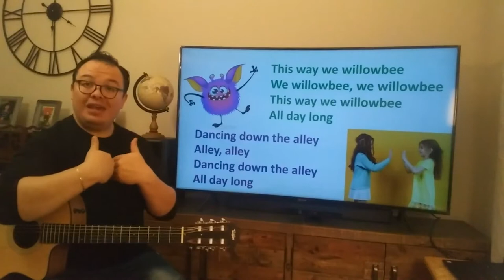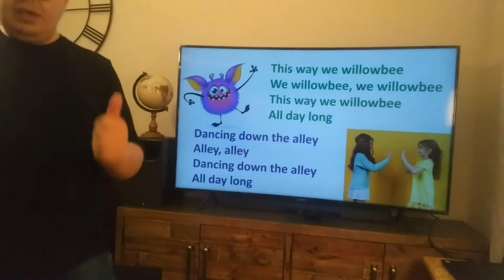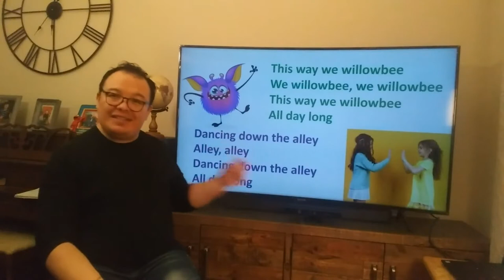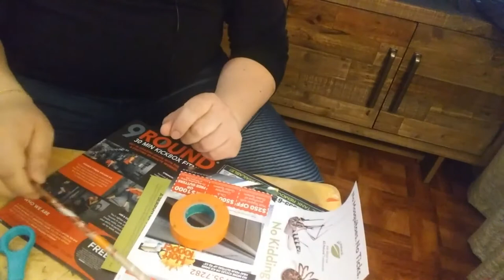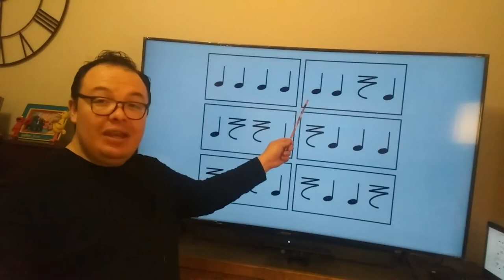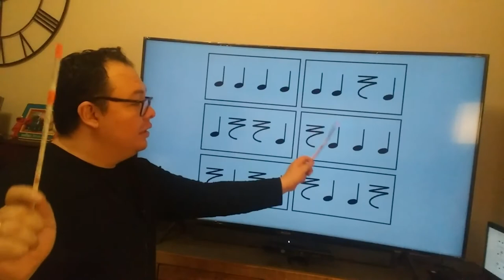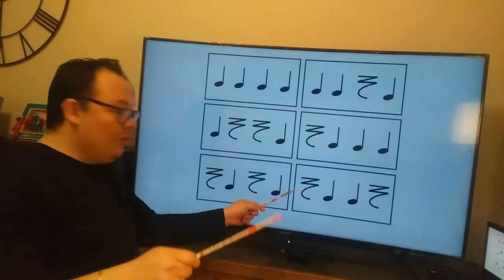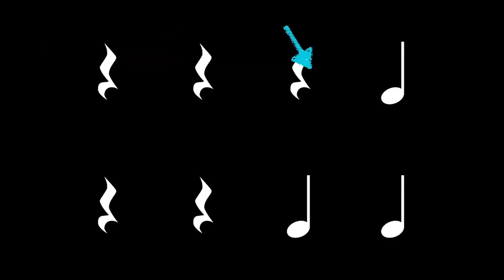Making Music with ETM's Mr. Martinez: for Kindergartners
ETM Music Teacher Mr. Martinez has created a 30-minute virtual music class for any kindergartner!